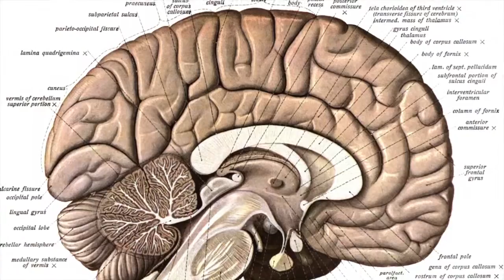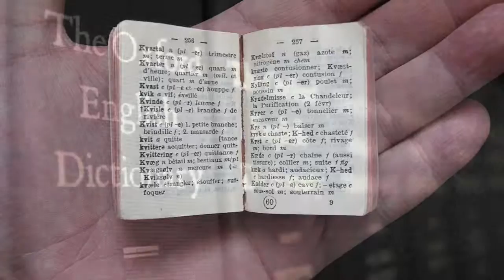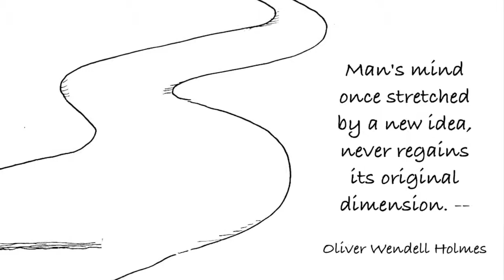James Burke on the Power of Your Brain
From a talk given at Brigham Young University - James Burke comments on the immense power of your brain and it's ability to put things together in ways you literally have thought of, but aren't aware of. Thought provoking doesn't even begin to describe it.